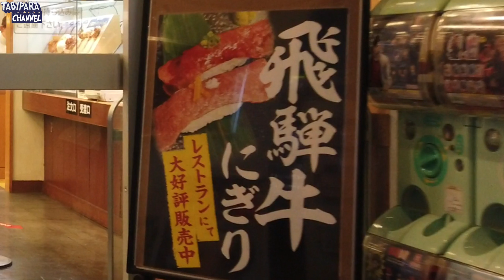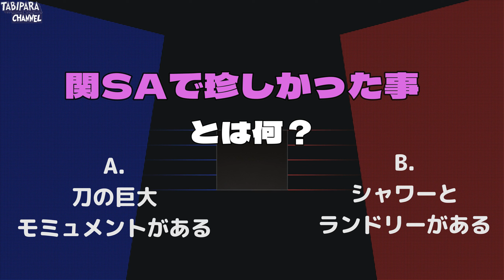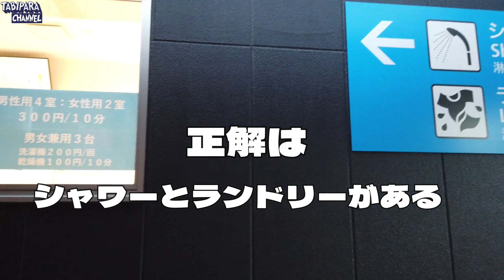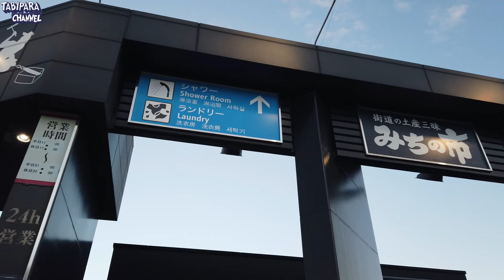【ドライブ】東海北陸道上りの関サービスエリアで美味しい飯を堪能する（旅vlog）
岐阜県関市にある関サービスエリアまでドライブ。最近、休みの日にPA・SAで食事することにハマっています。
今回は、食堂あぶらやで○○定食を食べてきました。